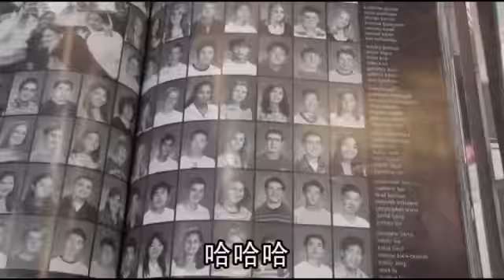豪抵台瘋6天 鐵粉王砸300萬--蘋果日報20150629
最強豪粉
【龍柏安╱台北報導】台灣囝仔胡文傑7年前在政治大學研究所畢業後，前往美國威斯康辛大學攻讀工業工程博士，原本就喜歡籃球的他，在美國可以更貼近觀賞NBA，當林書豪在尼克掀起全球「林來瘋」熱潮，胡文傑從此成為林書豪的鐵粉，5年來他瘋狂蒐集有關林書豪有關的東西，投入的金額超過300萬台幣。